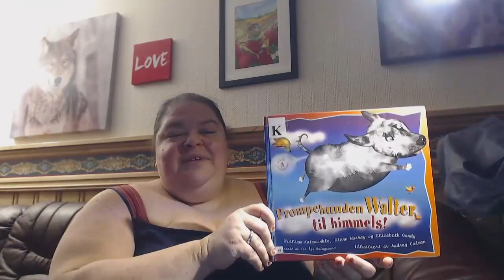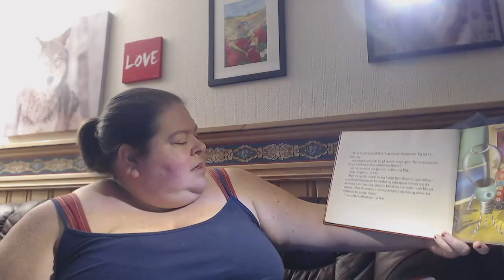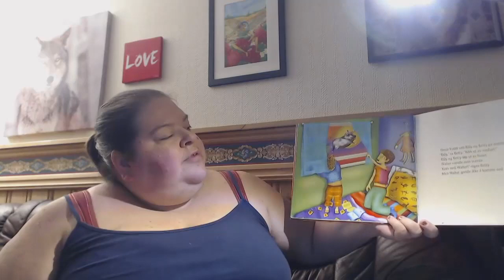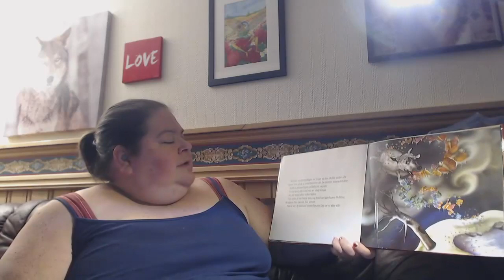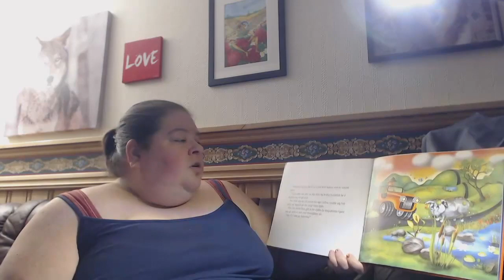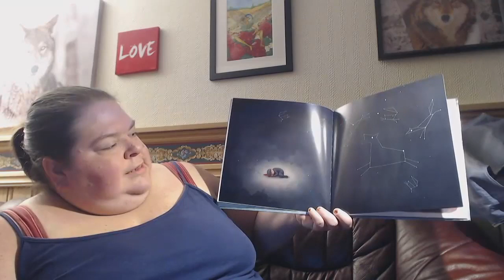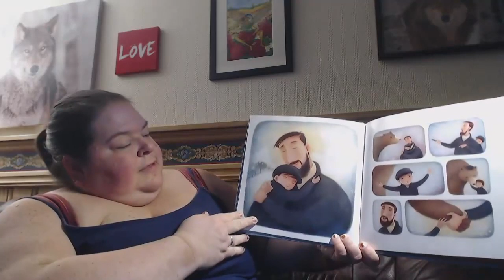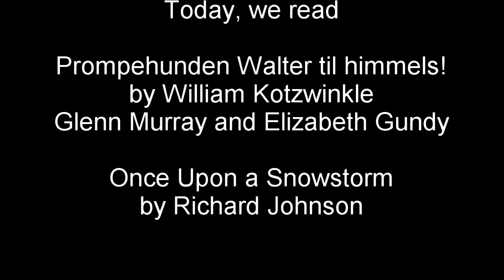Stories With Cori: Weather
Today, we read

Prompehunden Walter til himmels!
by William Kotzwinkle
Glenn Murray and Elizabeth Gundy

Once Upon a Snowstorm
by Richard Johnson